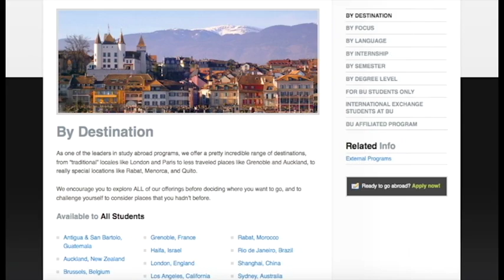Boston University Students React to Belgium Attacks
Amidst the tragedy in Brussels, Boston University students reveal how much these terrorist attacks affect their decision to study abroad.